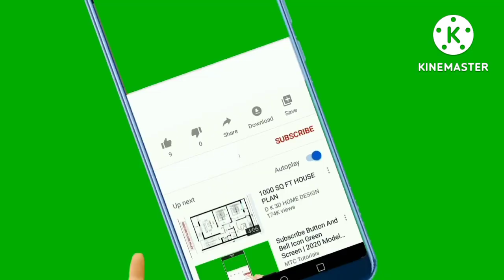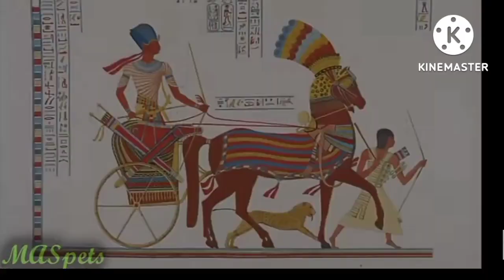cheetah animal, chita janvar, चिता जानवर, duniya ka sabase tej bhagane wala janvar, cheetah facts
cheetah, (Acinonyx jubatus), one of the world’s most-recognizable cats, known especially for its speed. Cheetahs’ sprints have been measured at a maximum of 114 km (71 miles) per hour, and they routinely reach velocities of 80–100 km per hour while pursuing prey. Nearly all the cheetahs remaining in the wild live in Africa.

Cheetahs are covered almost entirely with small black spots on a background of pale yellow and have a white underbelly. Their faces are distinguished by prominent black lines that curve from the inner corner of each eye to the outer corners of the mouth, like a well-worn trail of inky tears. Cheetahs have a long, slender body measuring 1.2 metres (4 feet), with a long tail (65–85 cm [2–3 feet]) that generally ends in a white tuft. They are about 75 cm tall at the shoulder. Weight ranges from 34 to 54 kg (75 to 119 pounds), males being slightly larger than females.
Cheetahs have evolved many adaptations that enhance their ability to sprint. Their legs are proportionally longer than those of other big cats; an elongated spine increases stride length at high speeds; they have unretractable claws, special paw pads for extra traction, and a long tail for balance. Internally, the liver, adrenal glands, lungs, bronchi, nasal passages, and heart are all large to allow intense physiological activity. During a chase, cheetahs take about 31/2 strides per second and 60 to 150 breaths per minute. Chases are usually limited to sprints of less than 200–300 metres, however, because the increased physiological activity associated with running creates heat faster than it can be released through evaporative cooling (sweating through their paws and panting).

Unlike most carnivores, cheetahs are active mainly during the day, hunting in the early morning and late afternoon. A cheetah eats a variety of small animals, including game birds, rabbits, small antelopes (including the springbok, impala, and gazelle), young warthogs, and larger antelopes (such as the kudu, hartebeest, oryx, and roan). Prey is generally consumed quickly to avoid losing it to competitors such as lions, leopards, jackals, and hyenas.

चीता दुनिया का सबसे तेज़ रफ़्तार से दौड़ने वाला जानवर है. ये सौ किलोमीटर प्रति घंटे की रफ़्तार से दौड़ सकता है.

आज पूरी दुनिया में सिर्फ़ अफ्रीका में गिने-चुने चीते बचे हैं. भारत समेत एशिया के कमोबेश हर देश से ये जानवर विलुप्त हो चुका है.

हम चीता की चर्चा करते हैं, तो इतनी बातें उसके बारे में जानने के दावे करते हैं. मगर चीता से जुड़ी कुछ और बातें भी हैं, जो शायद आप नहीं जानते.

चलिए आज आपको चीते से जुड़ी पांच दिलचस्प जानकारियां देते हैं.